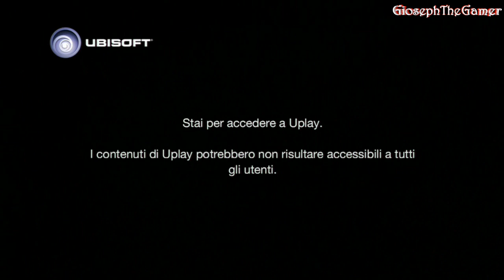Assassin's Creed 4: Black Flag | Come avere GRATIS Armi, Vestiti e Potenziamenti! [UPLAY] By Gioseph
▂ ▃ ▄ ▅ ▆ ▇ █ LEGGIMI █ ▇ ▆ ▅ ▄ ▃ ▂
Bros in questo "tutorial" vi mostro come avere GRATIS armi, vestiti e potenziamenti per la Jackdaw! Utilizzeremo il fantastico servizio Uplay che vi permetterà di ottenere contenuti gratuiti per i vostri giochi!

Ti ricordo di lasciare un VOTO e di ISCRIVERTI per non perderti i video in arrivo:
Buon Divertimento! ♥

GiosephTheGamer
●▬▬▬▬▬▬▬▬▬▬▬ CREDITS ▬▬▬▬▬▬▬▬▬▬▬●